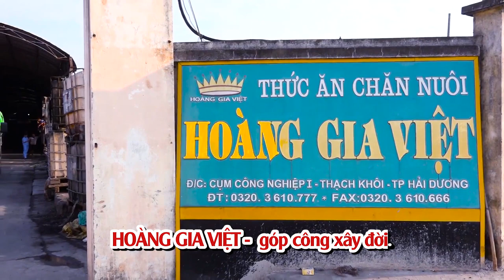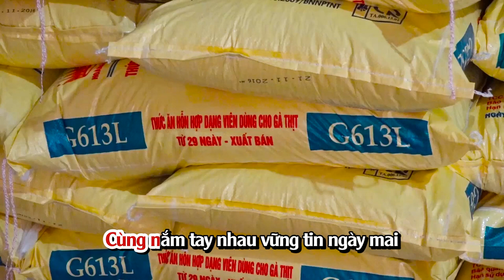HOÀNG GIA VIỆT - niềm tin mọi nhà | Nhóm VMO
HOÀNG GIA VIỆT - niềm tin mọi nhà
Sáng tác: Nhựt Phương
Trình bày: Nhóm VMO (Lê Thiên Bảo - Dương Tôn - Lý Hiền)
Hãy Subscribe ủng hộ kênh Nhựt Phương là kênh tuyển tập những bài hát hay về những thể loại: nhạc trữ tình, nhạc bolero, nhạc vàng cùng với tên tuổi để đời của các ca sĩ như Dương Hồng Loan, Lưu Ánh Loan, Hồng Quyên, Diễm Thùy, Hoa hậu Kim Thoa,  Lý Thu Thảo,  Đoàn Minh, Lê Sang, Hoàng Ngọc Sơn, Bảo Nam, Trương Như Ý, Diệp Nguyên Linh ...
Mời các bạn đón xem video.